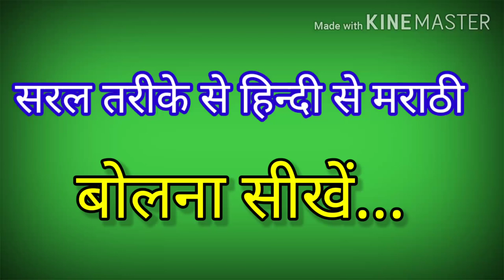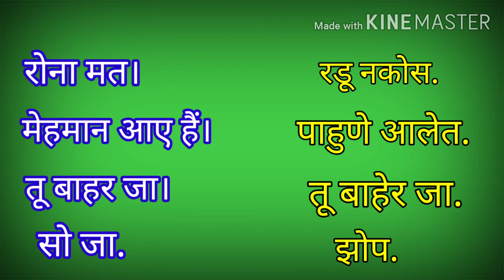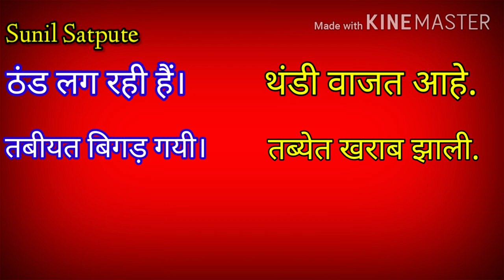रोज बोले जाने वाले मराठी वाक्य/Short daily use marathi sentences/Marathi phrases/vocabulary in hindi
●वेबसाईट :-

◆सरल तरीके से हिंदी से मराठी बोलना सीखें।

◆मराठी भाषा कैसे बोली जाती हैं?

◆Learn marathi language from hindi

◆रोज बोले जाने वाले मराठी शब्द/वाक्य।

◆आसान तरीके से मराठी बोलना सीखें।

◆how to speak marathi language?

■Thanks...